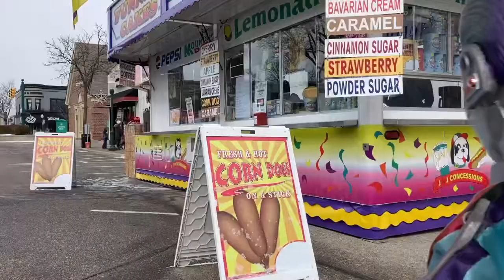“TRK & The Robot Kid” Episode 3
2022 Plymouth Ice Festival